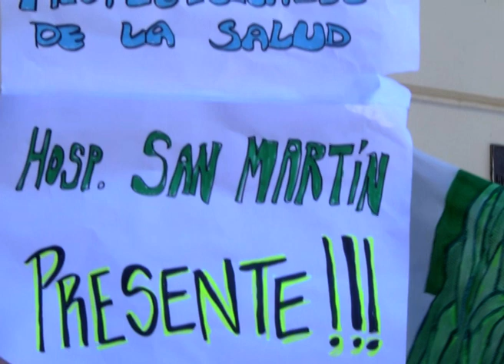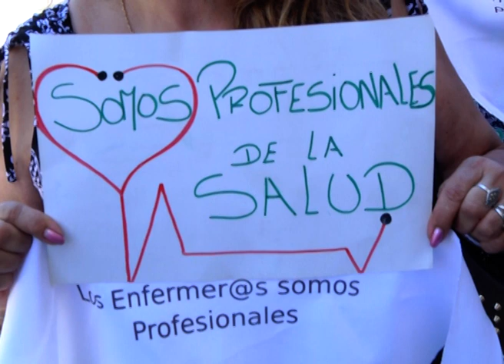Enfermeros se manifestaron en Paraná: "Somos profesionales de la Salud"